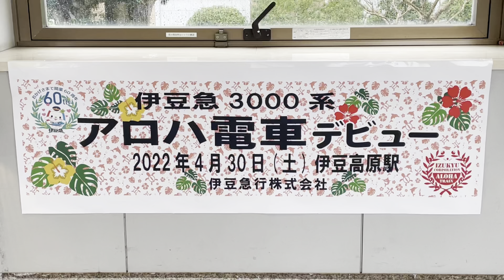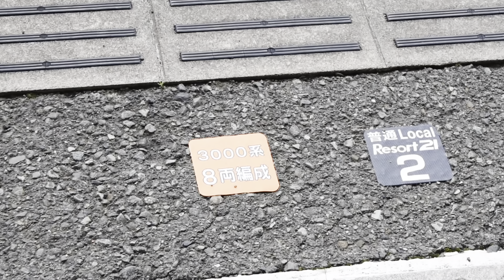【遂にデビュー】伊豆急3000系に乗ってきた！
昨日伊豆急3000系がデビューしました！かなり塗装が変わってました！良かったら乗ってみて下さい。後日比較動画を出します！5月1日に撮影